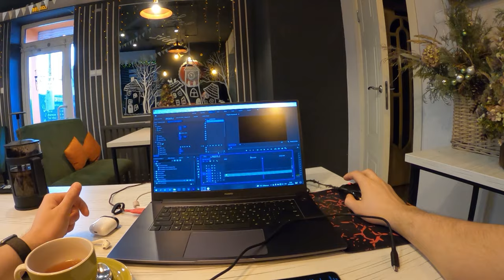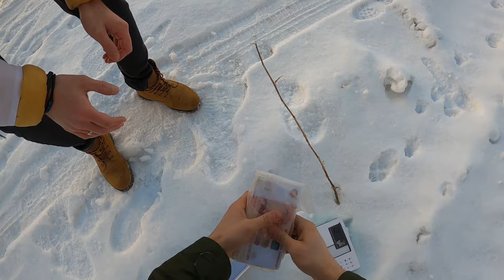ESCAPE AWAY FROM AN EVIL THIEF (pov parkour)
How dare he do this to me ? How can we punish him for this ?